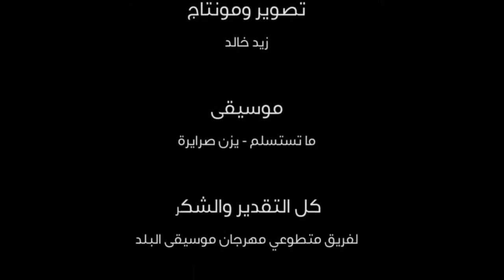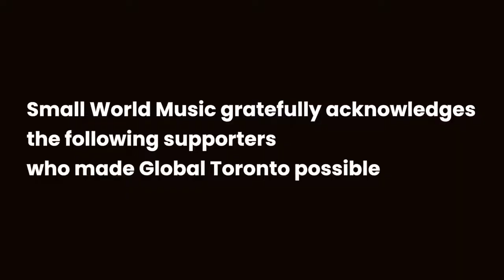Asia Music Summit x GT20 - Panel: A closer look at the Festivals of Asia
Panel: A Closer Look at the Festivals of Asia

Moderator: Christina Hazboun
PR/Communication Coordinator - MARSM UK
Researcher Co-founder of a music research podcast at SOAS University

Speakers:
Agus Setiawan Basuni - Director, Warta Jazz – Indonesia
Amro Salah - Director, Cairo Jazz Festival - Cairo
Aya Nabulsi - Executive Director, Al Balad Theater / Al Balad Music Festival - Jordan
Divya Bhatia - Director, Jodhpur Riff Festival
Eleanora Iannotta - Executive & Program Director, IICI Consulting Management - Egypt
Guillaume de Maquille (Gee) – Head of Music, Wonderfruit Festival – Thailand
Helen Mechitova - Founder, Director, Kavkaz Jazz - Georgia
Ibrahim El Sheiwi - Director, Al Ganub Festival - Egypt
Jason Mayall – Director, Smash Corporation /Fuji Rock Festival – Japan
Jun Lin Yeoh - Artistic Director - Rainforest World Music Festival
Lama Hazboun - Director, Amman Jazz Festival - Jordan
Samandar Pulodov - Director, The Roof of the World Festival- Tajikistan
Theja Meru – Advisor - Task Force for Music & Arts (Government of Nagaland) / Director - Hornbill Festival – India